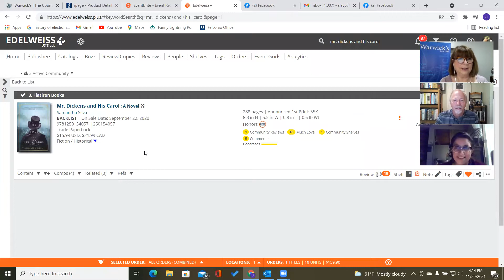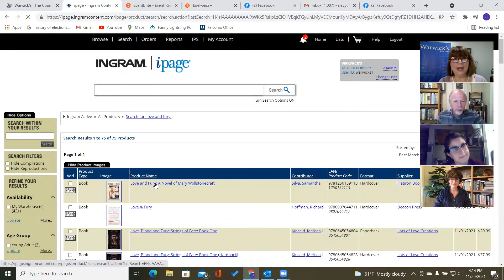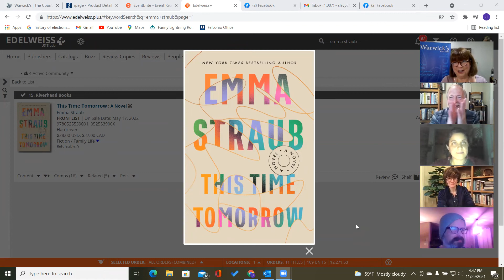Tea Time Book Recommendations 11/29/21